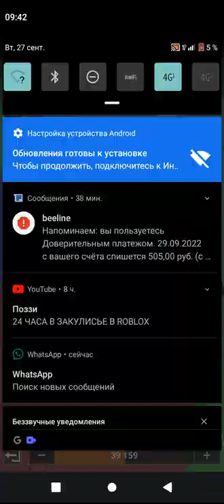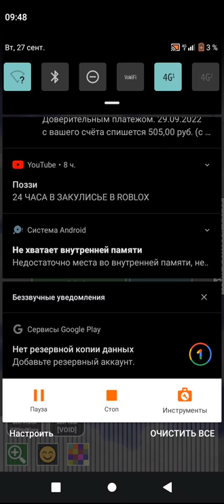3 мировая война в игре территориал игра за СССР